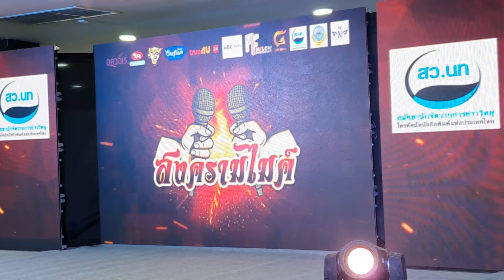สงครามไมค์ ปี 2565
MBK Center เอ็ม บี เค เซ็นเตอร์ ชั้น 4 ถ พญาไท แขวง วังใหม่ เขต ปทุมวัน กรุงเทพมหานคร 2มี.ค.65